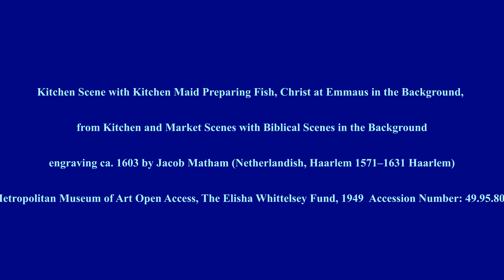April 14 2024 RVUMC remote worship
On this third Sunday of Easter, here's a third gospel account (Luke this week, after John last week and Mark before that) of events of the first Easter day. Hearing from the varied first witnesses to the resurrection can help us as we too bear witness in our lives.